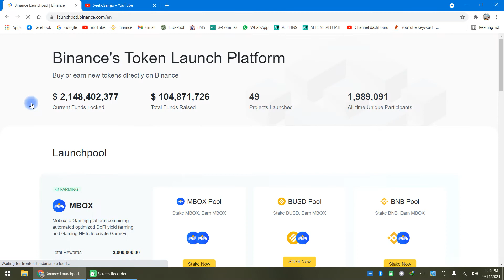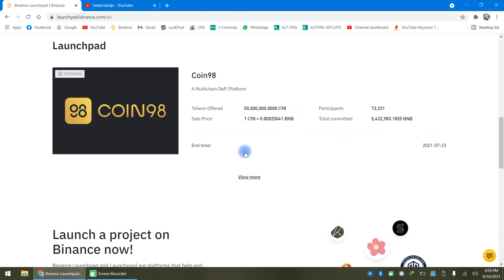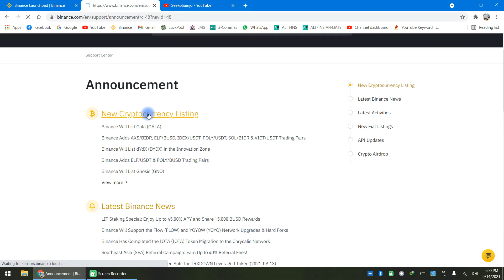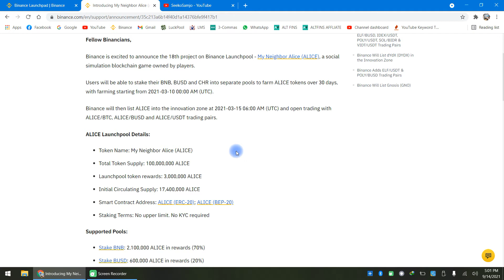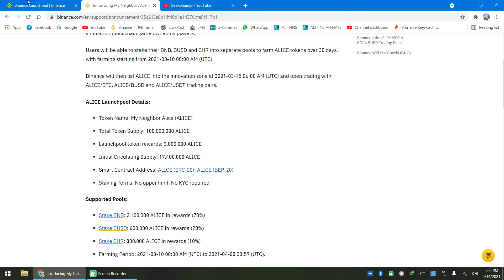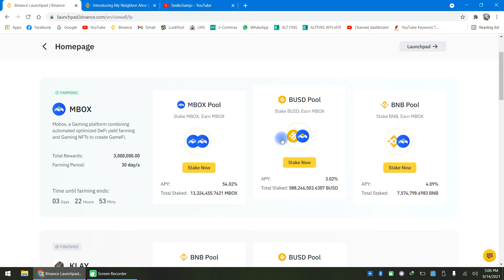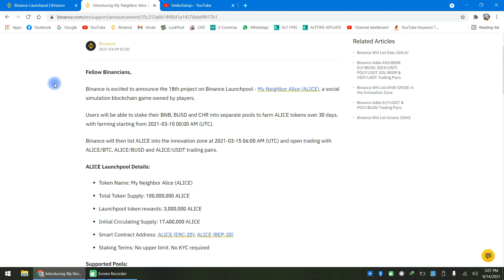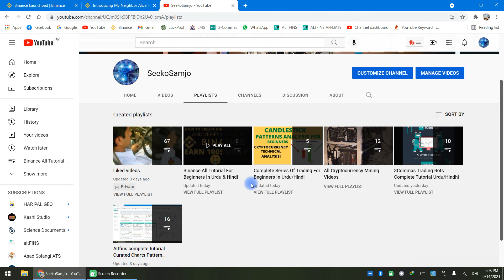Binance Staking Strategy For Trading | Most Successful Trading Strategy Using Binance Launch Pool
Binance launchpool allows you to earn free newly token that are going to be listed on Binance But it also give you the opportunity to make very successful trading strategy so you can earn more profit than the farming.
You will also learn what is the difference between Launchpool and launchpad. These both are used to earn free cryptocurrency by just staking your digital coins in Launchpool. This is the Binance best and mot successful trading startegy for small account as well as for ig accounts.